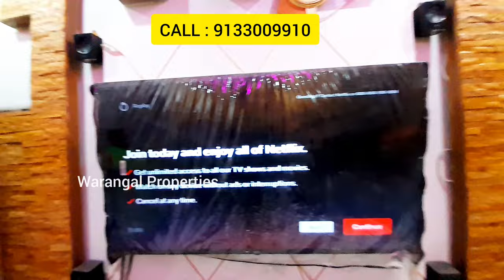2BHK FLATS FOR SALE AT HANAMKONDA PRIME LOCATION PREMIUM QUALITY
2BHK FLATS FOR SALE AT HANAMKONDA PRIME LOCATION PREMIUM QUALITY